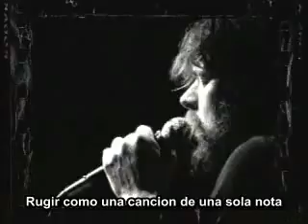Turn The Page con subtitulos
Título: Turn The Page
Inteprete: Bob Seger
Album: